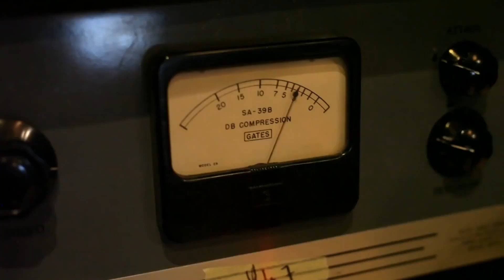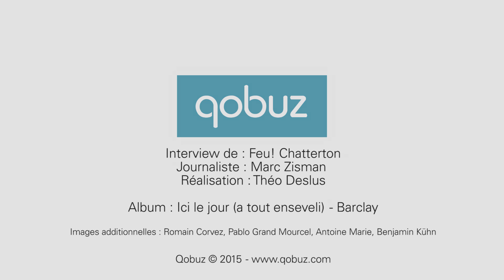Feu! Chatterton : interview vidéo Qobuz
Au rayon des grands écarts, celui proposé par Feu! Chatterton est des plus étonnants. Derrière cet improbable blase se cache un jeune quintet parisien, lettré et ambitieux, qui bondit de style en style, d’influence en influence. Il y a de la chanson française, garantie pièces et main d’œuvre, héritée de Gainsbourg, Ferré et Bashung, de la poésie chipée à Lautréamont, Baudelaire, Aragon et Eluard, du rock biscornu à la Radiohead mais aussi un brin d’electro et des effluves de slam dans leur premier album "Ici le jour (a tout enseveli)" qui parait le 16 octobre (un disque Qobuzissime !). Et comme la langue alpague l’ouïe d’entrée de jeu, certains ont vite vu en Feu! Chatterton d’éventuels fils de la vengeance de Fauve ; ce qu’ils ne sont pas… Arthur tient la plume et le micro. Sébastien, Clément, Antoine et Raphaël s’occupent pour leur part de la bande-son. Et tout ce petit monde revient ici sur la genèse d’un groupe joliment singulier, auteur d’un album tout aussi atypique.